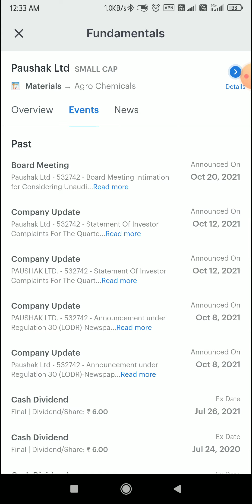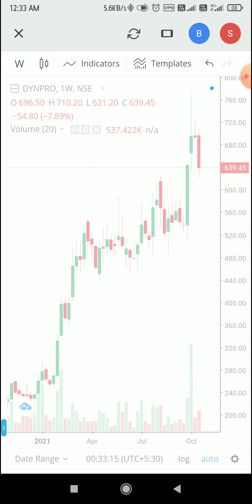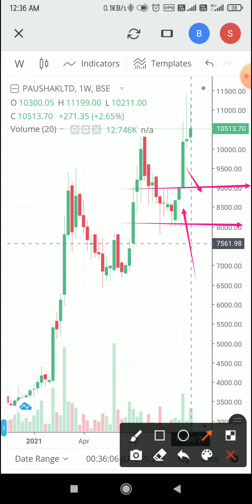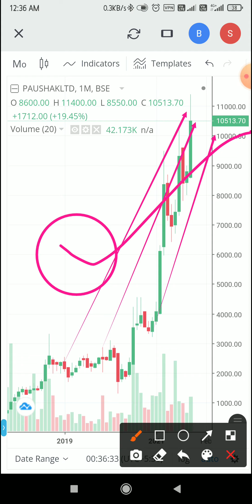Paushak Limited | कितनी गिरावट हो सकती है | किस लेवल पर मॉल खरीद सकते है | Chandan Patel